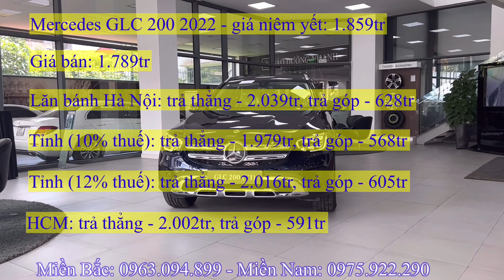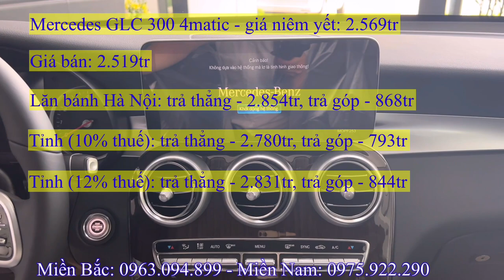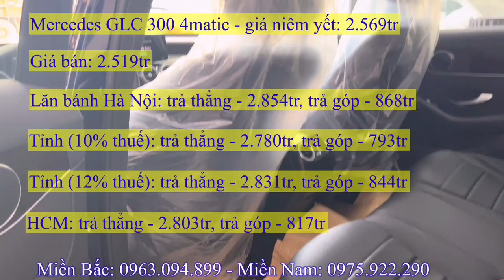Giá xe Rẻ Vô Địch tháng 9 .Mercedes GLC 200, GLC 300 4matic 2022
*Giá xe Mercedes GLC 2022:
- Giá xe Mercedes GLC 200 2022:
  + Tổng lăn bánh Hà Nội: 2.059tr
  + Tổng lăn bánh Tỉnh 10% thuế: 2.004tr
  + Tổng lăn bánh Tỉnh 12% thuế: 2.041tr
  + Tổng lăn bánh TP Hồ Chí Mình: 2.022tr
- Giá xe Mercedes GLC 200 4Mactic 2022:
  + Tổng lăn bánh Hà Nội: 2.361tr
  + Tổng lăn bánh Tỉnh 10% thuế: 2.301tr
  + Tổng lăn bánh Tỉnh 12% thuế: 2.343tr
  + Tổng lăn bánh TP Hồ Chí Mình: 2.319tr
- Giá xe Mercedes GLC 300 4Mactic 2022:
  + Tổng lăn bánh Hà Nội: 2.864tr
  + Tổng lăn bánh Tỉnh 10% thuế: 2.795tr
  + Tổng lăn bánh Tỉnh 12% thuế: 2.864tr
  + Tổng lăn bánh TP Hồ Chí Minh: 2.813tr
- Giá xe Mercedes GLC 300 4Mactic Coupe 2022:
  + Tổng lăn bánh Hà Nội: 3.531tr
  + Tổng lăn bánh Tỉnh 10% thuế: 3.451tr
  + Tổng lăn bánh Tỉnh 12% thuế: 3.513tr
  + Tổng lăn bánh TP Hồ Chí Minh: 3.469tr
- Mercedes - Benz S450 luxury 2022:
* GLE
- Mercedes - Benz GLE 450 4Matic 2022:
- Mercedes - Benz GLE 53 4Matic Coupe 2022:
* GLS
- Mercedes - Benz GLS 450 4Matic 2022:
- Mercedes - Benz MAYBACH GLS 600 4Matic 2022:
- Mercedes - Benz G63 2022:

* Các màu xe của Mercedes GLC  2022:
 - Màu đen
 - Màu trắng
 - Màu Xanh
 - Màu Xám
 - Màu đỏ
Hiện nay Mercedes GLC 200 4matic 2022 đang có nhiều Khuyến mại hấp dẫn: